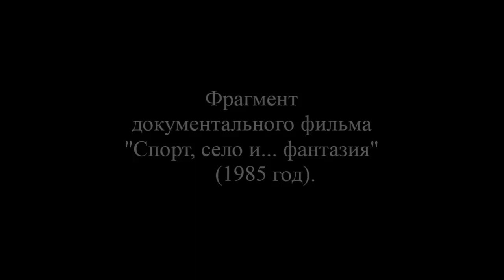Виталий Лонский, Бердичев (1985 г.)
Фрагмент  документального фильма «Спорт, село и… фантазия»  (1985, режиссер В.М. Скворцов).
В кадре – заслуженный тренер СССР Виталий Лонский во время занятий с учениками в Бердичеве. Сюжет примечателен тем, что запечатлел внутренние интерьеры памятки архитектуры ХІХ века  – костела святой Варвары – в тот период, когда там размещалась спортивная школа.
 Приобретение оцифрованной копии сюжета из фондов Центрального государственного кинофотофоноархива Украины им. Пшеничного стало возможным благодаря финансовой поддержке сына В. Лонского и продолжателя его тренерского дела – Игоря Витальевича Лонского.